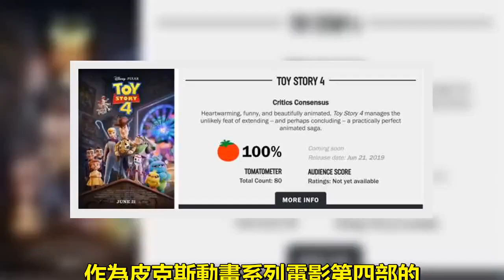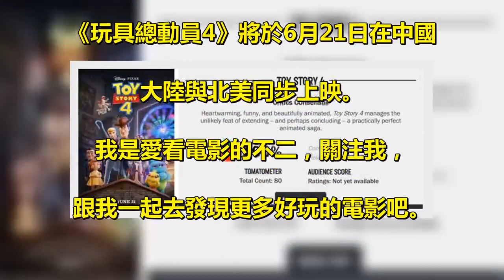《玩具總動員4》爛番茄開盤100分 外媒狂贊「超越前3集」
作為皮克斯動畫系列電影第四部的. 《玩具總動員4》在爛番茄開盤評價高達. 100％新鮮度的完美評價。試片前. 《玩具總動員4》背負著前作《玩具總動員3》. 超高評價的壓力，但許多影評人看完給出. 了超高評價，甚至在最後10分鐘賺人熱淚，. 影評人一致盛讚：「超越前3集！」 . 《812filmreviews》評論家羅伯特·. 丹尼爾斯表示：「《玩具總動員3》已經畫. 下完美句點，《玩具總動員4》通常會令人失望，. 這部電影並沒有，意外的，它成功超越了！」 . 《CNN》布萊恩·勞里則表示：「《玩具總動員4》. 完勝前3部電影，作為9年後的續集，. 完全滿足前面3集電影粉絲的高度期待。」 . 雖然《玩具總動員4》如同《玩具總動員》. 第一部、第二部在爛番茄開盤評價拿下100％，. 不過在三部曲高度期待下，可以維持100％. 仍然不簡單。外媒預期《玩具總動員4》. 首日票房將突破2億美元，可望超越. 《超人總動員2》首周末3天票房1.826億美元，. 總票房可能超越《玩具總動員3》。 . 《玩具總動員4》將於6月21日在中國. 大陸與北美同步上映。 . 跟我一起去發現更多好玩的電影吧。 .